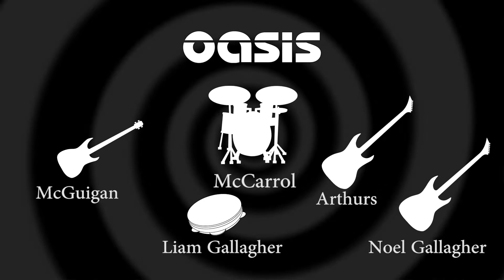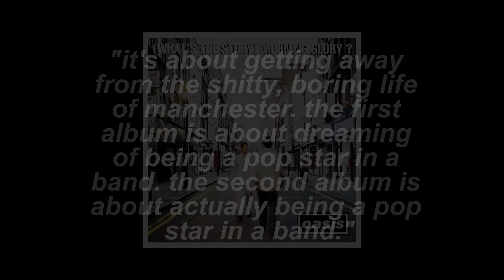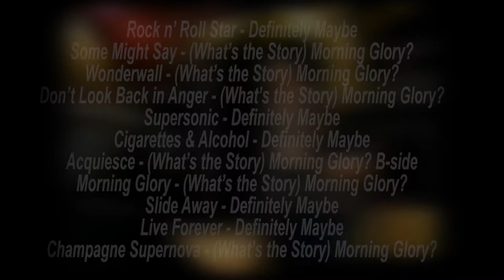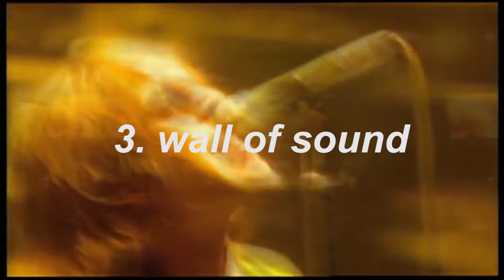Why You Should Listen to Oasis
A quick look at what makes this band so good!

Personal Album Order Recommendation:

1. Definitely Maybe
2. What's the Story (Morning Glory)
3. Be Here Now
4. Dig Out Your Soul
5. The Masterplan
6. Standing on the Shoulders of Giants
7. Don't Believe the Truth
8. Heathen Chemistry

Rock n’ Roll Star - Definitely Maybe
Some Might Say - (What’s the Story) Morning Glory?
Wonderwall - (What’s the Story) Morning Glory?
Don’t Look Back in Anger - (What’s the Story) Morning Glory?
Supersonic - Definitely Maybe
Cigarettes & Alcohol - Definitely Maybe
Acquiesce - (What’s the Story) Morning Glory? B-side
Morning Glory - (What’s the Story) Morning Glory?
Slide Away - Definitely Maybe
Live Forever - Definitely Maybe
Champagne Supernova - (What’s the Story) Morning Glory?